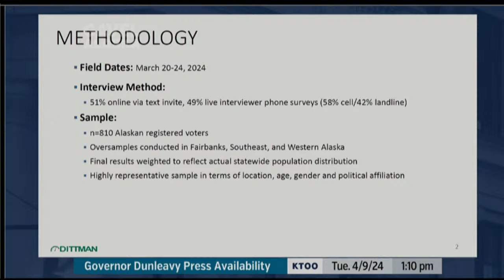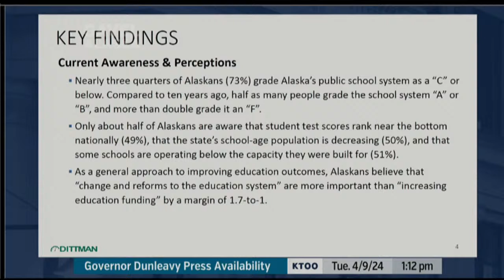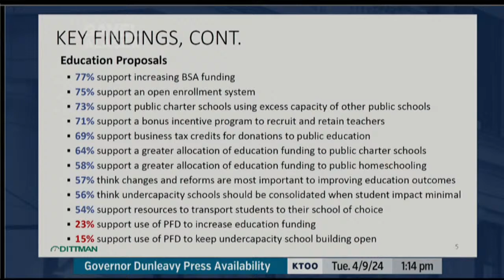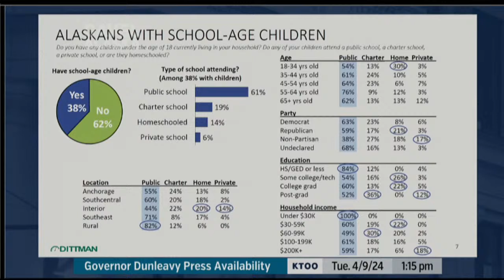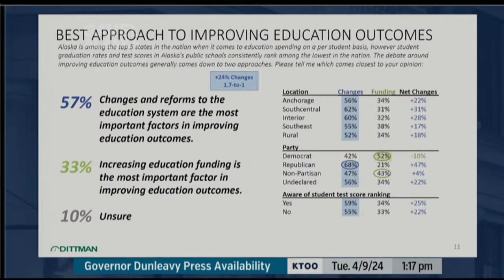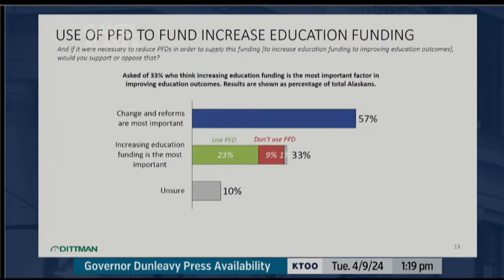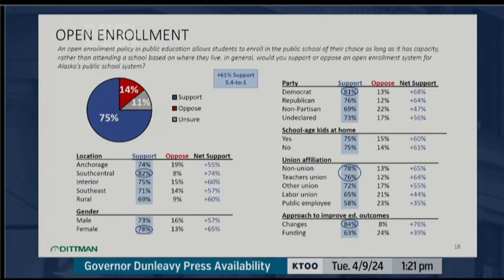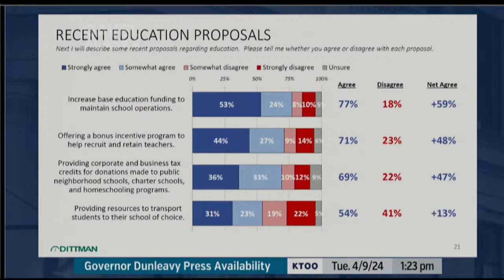Gov. Dunleavy: Alaska Education Poll Results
Gov. Mike Dunleavy shares the results of a statewide public opinion poll on education in Alaska.